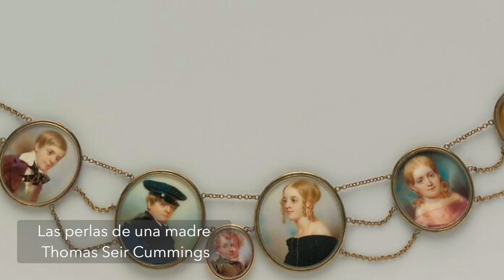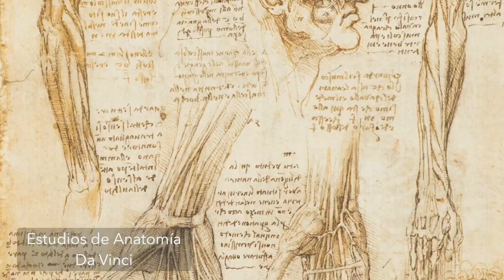🎙️👩🏻‍🎨🤗🤯Podcast: El retrato, placer o dolor de cabeza? Valeria e Ishani 🤯🤗👩🏻‍🎨🎙️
Hola amigos!
Aquí nuestro primer podcast donde te platicamos un poco sobre la historia del retrato, nuestros artistas favoritos, no tan favoritos, no te pierdas nuestra experiencia pintando retratos.

Voy a estar con  compartiendo un montón de cosas relacionadas al mundo del arte, y claro, van a seguir mis vídeos regulares de diario de artista, procesos de pintura, cultura general, reseñas de materiales y uno que otro vídeo de mis temas favoritos.

Gracias por el apoyo y sus comentarios, me encanta leerlos!